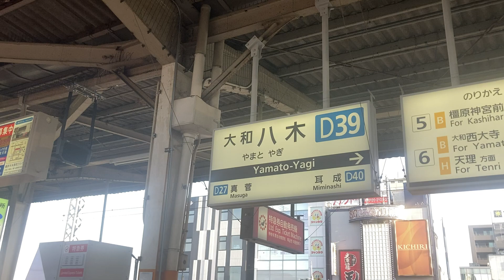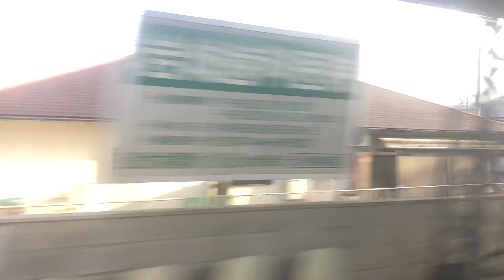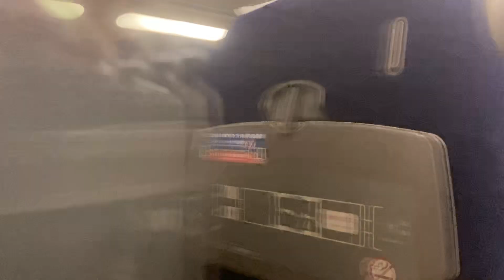特急ビスタカー車窓 大和八木→名張/ 近鉄(大阪線)大和八木711発(宇治山田行)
このあと名張→伊賀上野など上野市発着や経由する三重交通バスを数本増やします。
1.日本高速縦断ツアー
2.全都道府県くまなく巡回ツアー